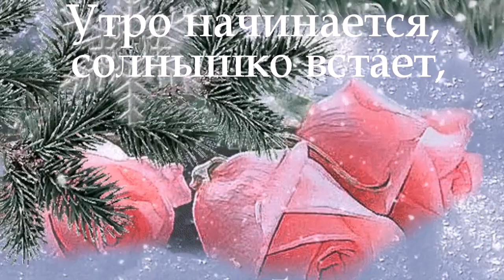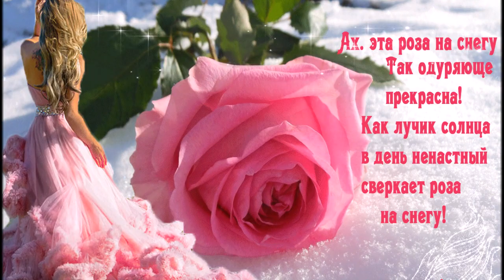Доброе утро! Пусть сердце поет! Красивая музыкальная открытка для друзей с добрым утром!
Утро начинается, солнышко встает,
Жить так сильно хочется, пусть тоска уйдет!
И подарит утро пусть радость всем вокруг,
Улыбнись и ты, скорей, милый, добрый друг!

Знай, что все получится, рук не опускай,
С самого утра себя позитивом заряжай!
Пусть на сердце радостно будет у тебя,
С добрым утром людям всем, доброго всем дня!

♥═══ஜ۩۞۩ஜ═══♥
Музыкальная открытка с Добрым утром.

Оптимизация видео: Доброе утро музыкальные открытки, с добрым утром, доброе утречко хорошего дня, красивые открытки с добрым утром, красивые пожелания доброго утра, доброе утречко, доброе утро хорошего дня, музыкальная открытка с добрым утром, открытки с добрым утром, с добрым утром открытки музыкальные, видео пожелание с добрым утром, поздравить с добрым утром, поздравление с добрым утром, доброго утра, с добрым утром Людмила Карпенко, красивое пожелание доброго утра и хорошего дня, открытки доброе утро, утро доброе, пожелания доброго утра, пожелания с добрым утром, пожелание доброе утро, пожелание с добрым утром, доброго тебе утречка, субботнее утро, доброго утречка и хорошего дня, с добрым утречком , Людмила Карпенко пожелание для друзей, пожелание для коллег, красивое видео с добрым утром, поздравить с добрым утром, поздравление с добрым утром, самое красивое пожелание с добрым утром, Людмила Карпенко пожелание доброго утра, пожелания доброго утра и хорошего дня, пожелать доброе утро, сказать доброе утро, видео с добрым утром, Привет, с добрым утром! Удачного дня!

Video editing: Lyudmila Karpenko good morning, good morning, postcards in the morning, kindest morning, good work week, good day, postcard good morning, good morning, postcards in the morning, wish for you, good week, for friends with good morning , I wish you a beautiful wish, pictures, pictures of wishes, video motivation, a beautiful wish, a video card, congratulations and wishes, a new day of wishes, morning, positive morning, easy awakening, postcards about the week, musical congratulations, musical cards and congratulations, good luck morning,